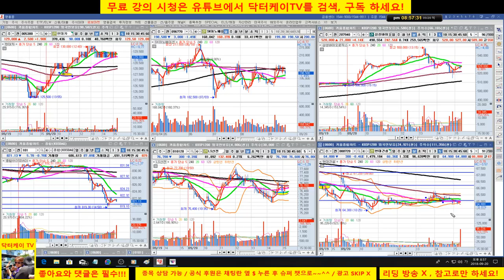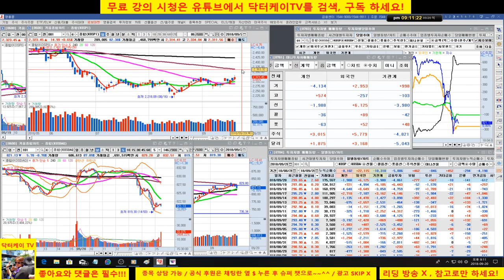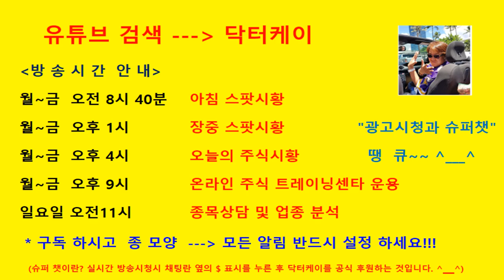= 닥터케이 TV =오늘의 주식시황/180920/코스피 외국인 매수세 유입/삼성바이오로직스 수익 실현-퍼팩트한 매매, 셀트리온 전략 적중/포트 폴리오 확충